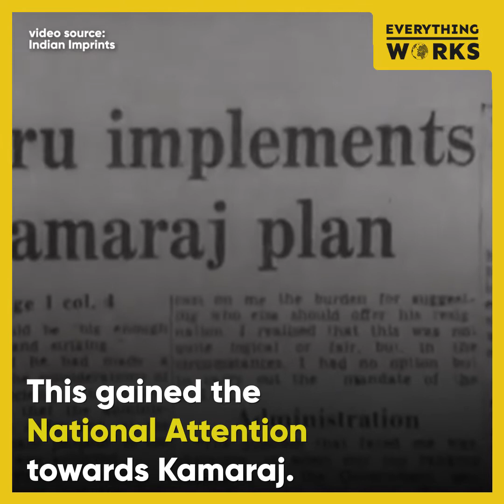Death Anniversary of The Kingmaker - Kamaraj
Why is K.Kamaraj a leader born in southern part of India called the Kingmaker of the country..? A History every Indian must know, a Man whom the whole Nation must remember.

Kamaraj The Kingmaker